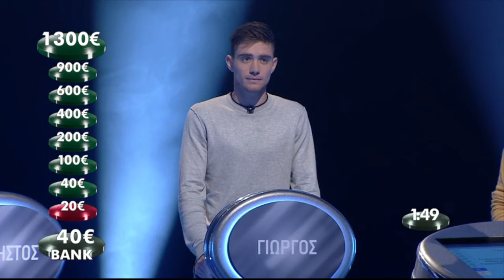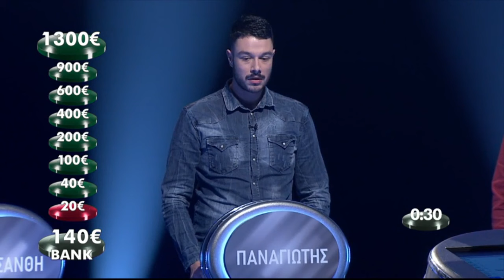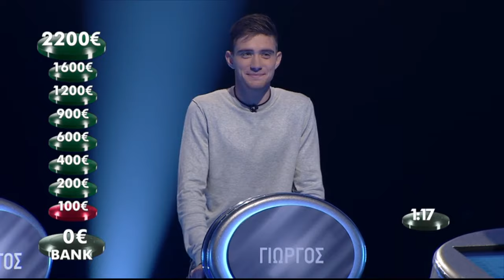Ο Πιο Αδύναμος Κρίκος | Ατάκες που έκαναν τον γύρο του διαδικτύου